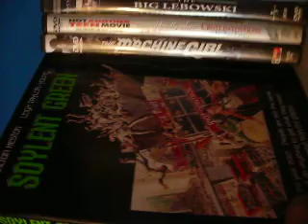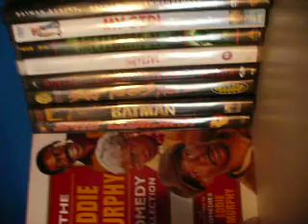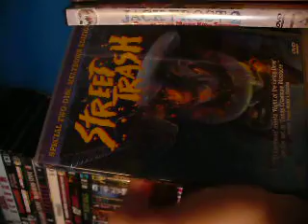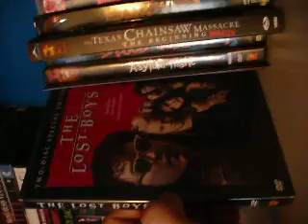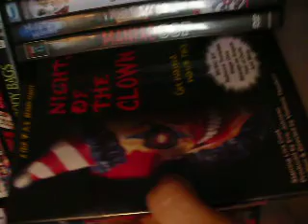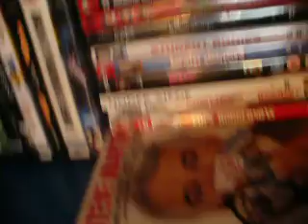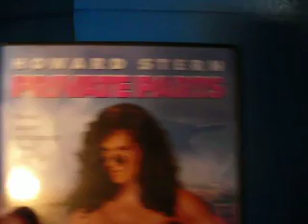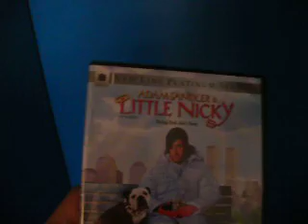special request video My entire dvd collection update 10 end